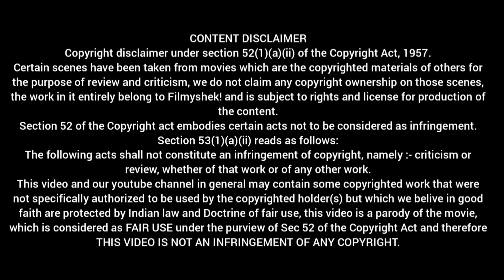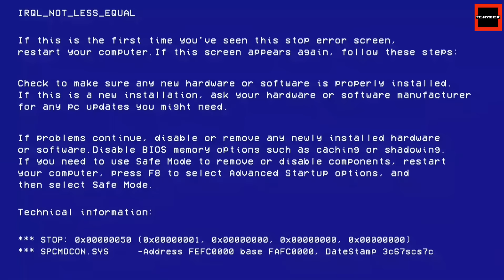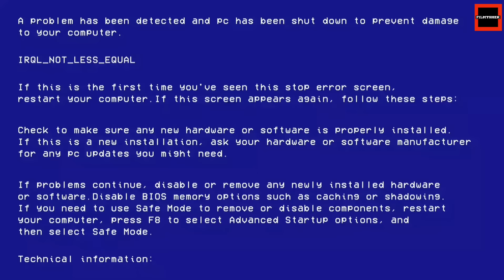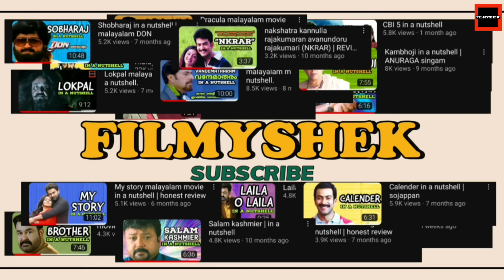ഭീമ roast | EP64 | malayalam movie roast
Section 53(1)(a)(ii) reads as follows:
This video and our youtube channel in general may contain some copyrighted work that were not specifically authorized to be used by the copyrighted holder(s) but which we belive in good faith are protected by Indian law and Doctrine of fair use, this video is a parody of the movie, which is considered as FAIR USE under the purview of Sec 52 of the Copyright Act and therefore THIS VIDEO IS NOT AN INFRINGEMENT OF ANY COPYRIGHT.